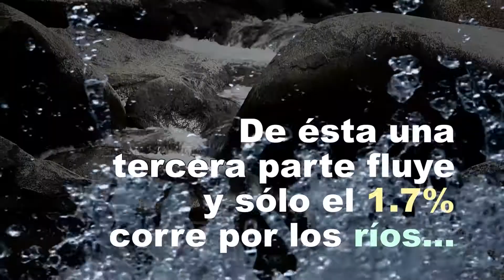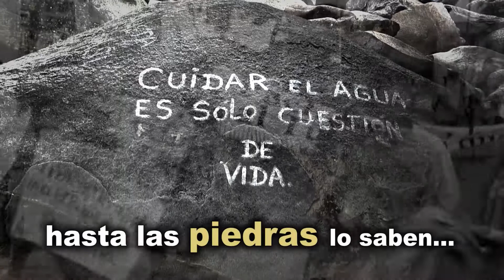8vo Festival del Agua / MOVETE - 22 y 23 de octubre de 2016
San Luis, oriente antioqueño, será el municipio que acoja el 8vo Festival del Agua, convocado por el Movimiento en Defensa del Territorio - MOVETE. Los ríos de la región y del país se encuentran profundamente amenazados por proyectos que no consultan a las comunidades y que lesionan la biodiversidad existente.

DEFENDER EL AGUA ES CUESTIÓN DE VIDA
8vo Festival del Agua
San Luis, oriente antioqueño
22 y 23 de octubre de 2016